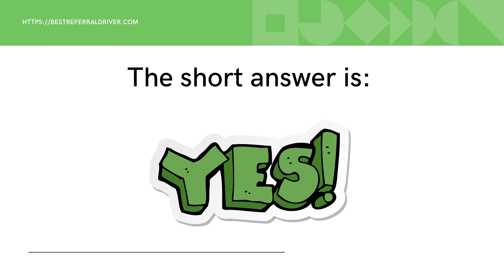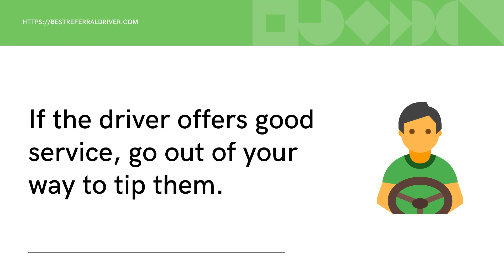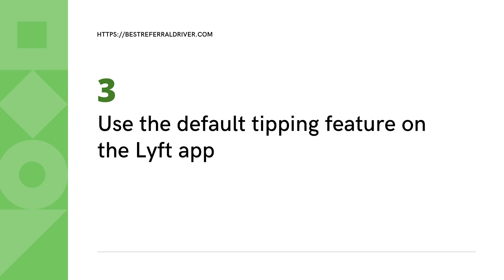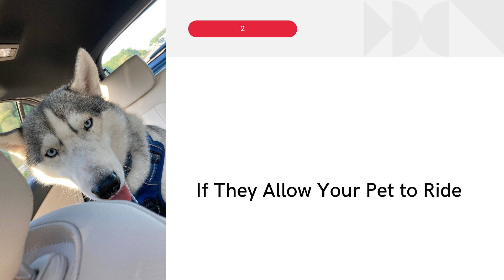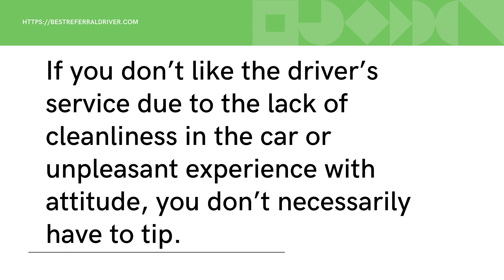Do You Tip Lyft Drivers?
A complete guide of the Lyft tipping etiquette. Finally, your "when, and how much" to tip a Lyft driver questions, answered.